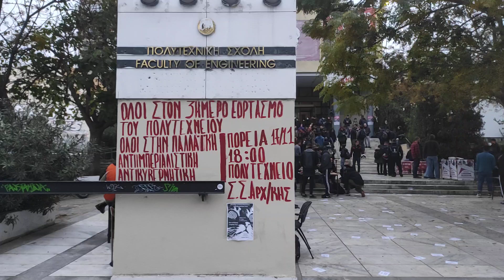ThessToday.gr - Συμβολική κατάληψη Πολυτεχνείο ΑΠΘ